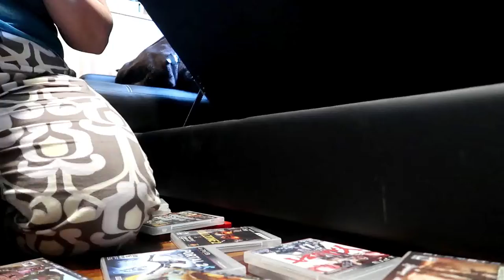Back to the Daily Grind | November 19, 2018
I've finally given up my buffer and am back to daily vlogging! Scary! But probably good. I also spend some more time in the video game room.

Equipment:
Camera: Canon G7x Mark II
Tripod: Manfrotto MTPIXI-B PIXI Mini Tripod
Editing Software: Filmora